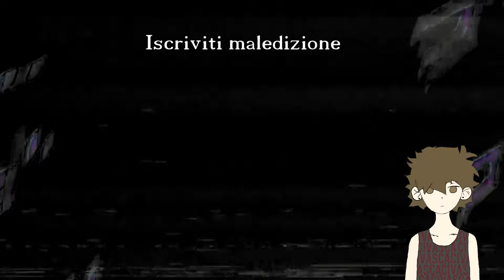SUPER MARIO 64 con POLDO è stato una PESSIMA IDEA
Vi presento il nostro 'geniale' tentativo di giocare a Super Mario 64 in modalità cooperativa con il nostro caro @PoldoGaming. Una pessima idea che ci ha fatto dubitare delle nostre capacità di gioco, ma alla fine è stata un'esperienza... particolare. Preparatevi a vedere come abbiamo reso un classico gioco un vero spettacolo di incompetenza.